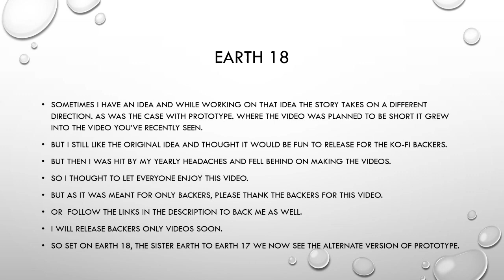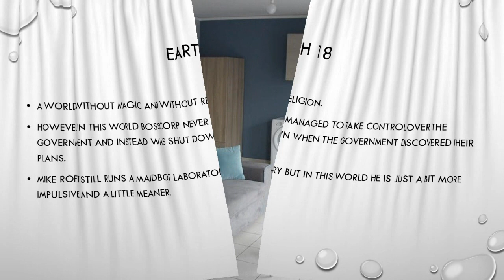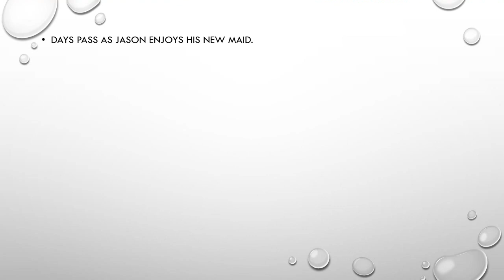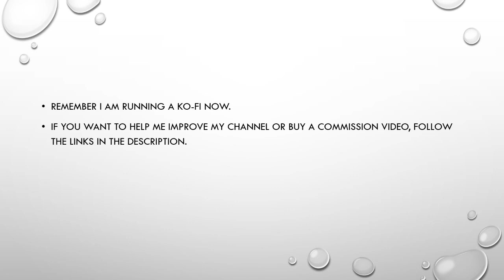Coins presents: Prototype alternate version